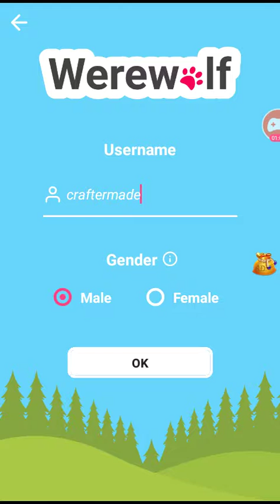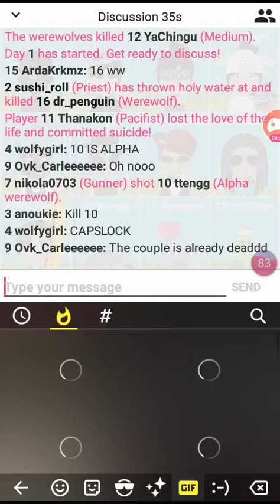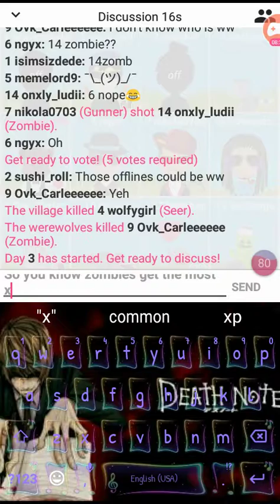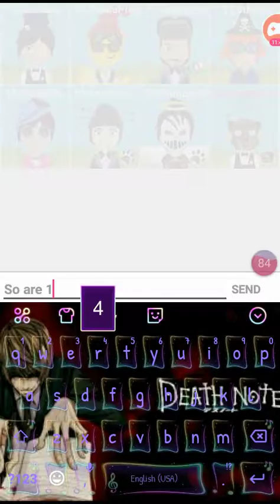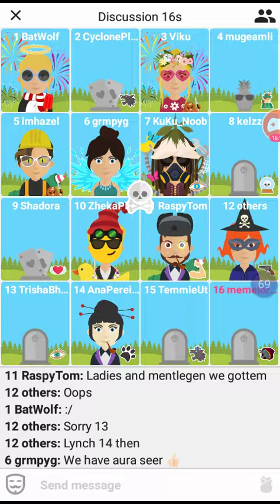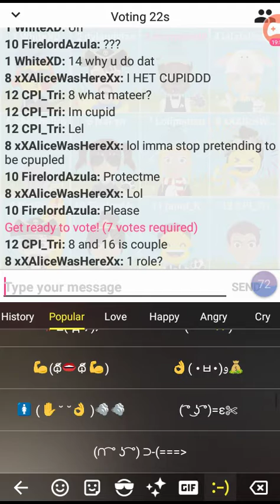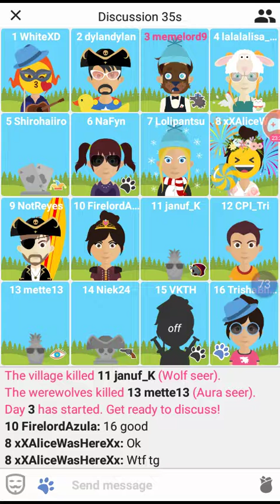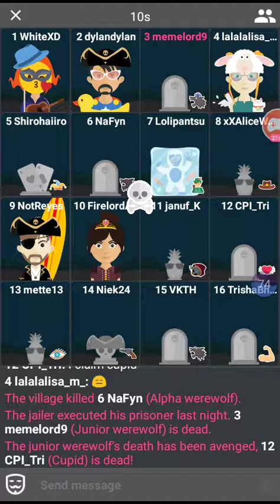Werewolves rule! Werewolf online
This game is available for pocket edition, available on the play store. Check it out! Also, sorry for no audio from the game.

Hey, want to help support a children's hospital? check out the link provided to get to my support page and support Doernbecher Children's Hospital